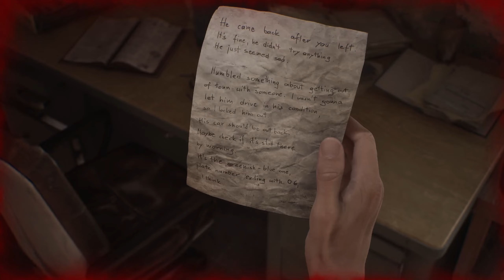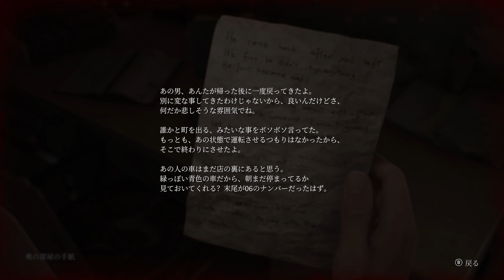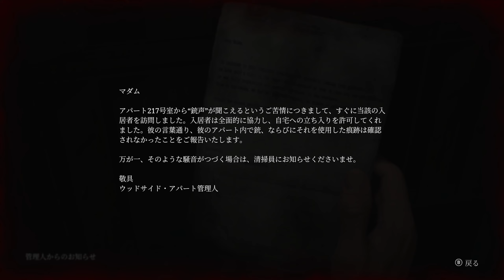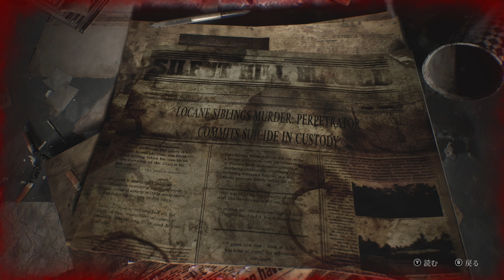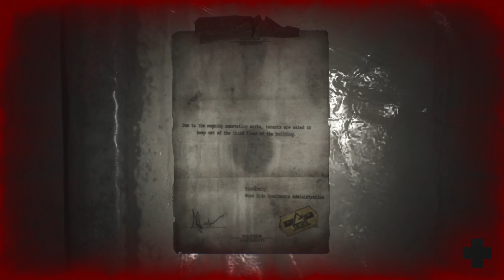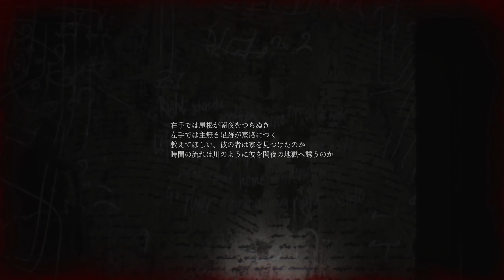【サイレントヒル2】#3 存在感が増しすぎてる奴らが色々とヤバ過ぎた※ネタバレ注意【ホラーゲーム実況】SILENT HILL 2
【再生リスト】

〒153-0042
※送り先は、最新の動画で確認してください。
　送り先が変更されている場合があります。